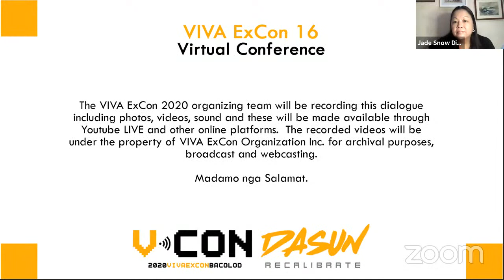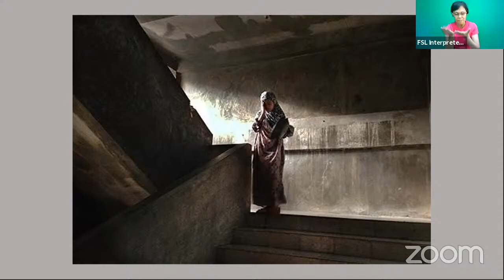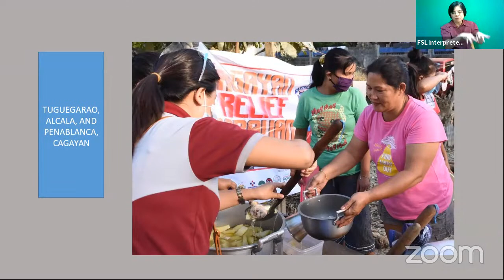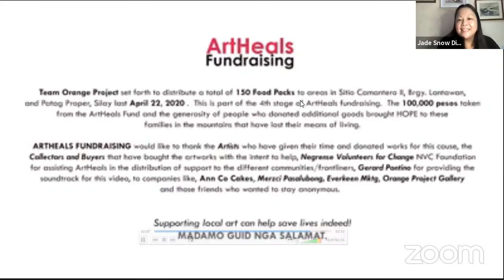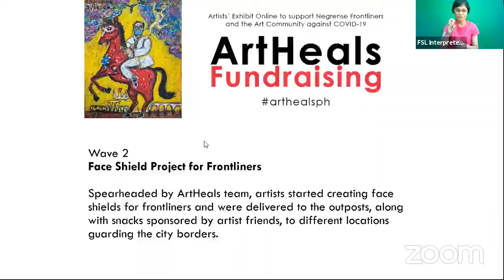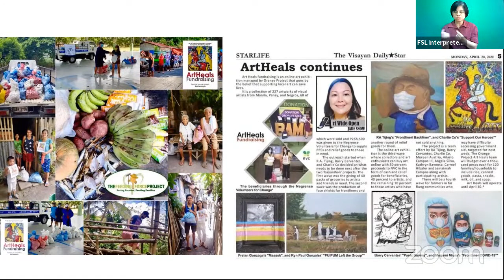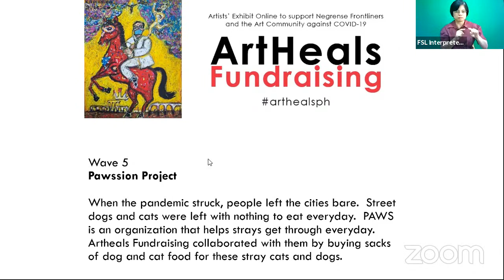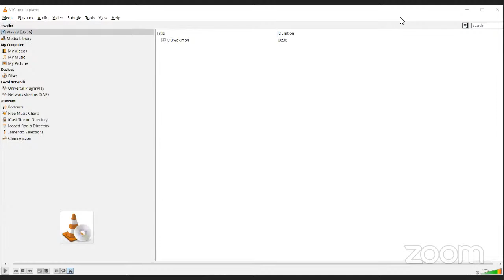Art Initiatives in Challenging Times